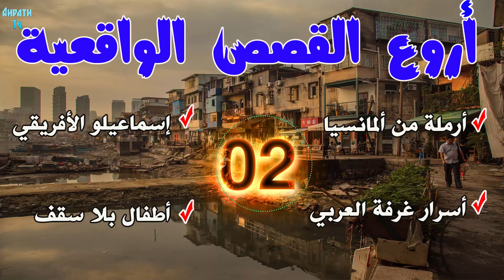أروع القصص الواقعية المستوحاة من هوامش المجتمعات│ الجزء الثاني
القصص والحكايات التي نعرضها على القناة مستوحاة من صلب الواقع،قصص أخطر المجرمين الهاربين من العدالة،تعمدنا تغيير الأسماء وكل تشابه فيها فهو من باب الصدف،أطيب الاستماع نرجوه لكم.